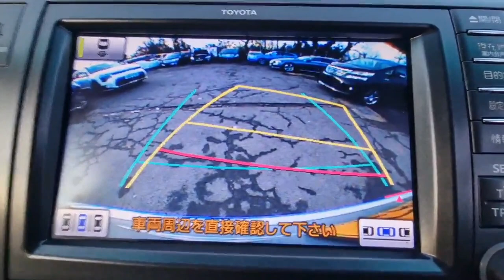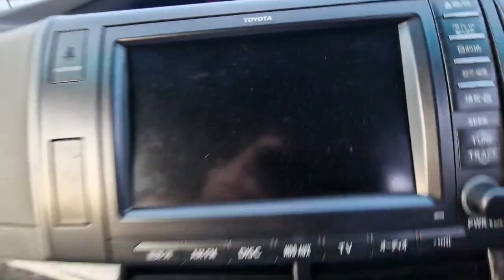Toyota Estima Hybrid 2012(12) 7 Seats G CC PS 360 Cam ULEZ Free